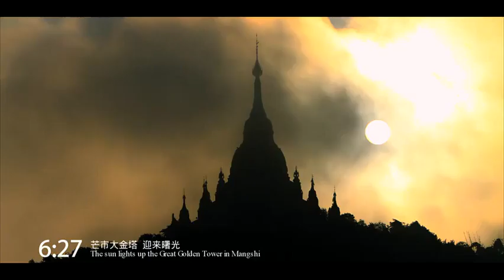One Day of Yunnan HD 云南的一天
Yunnan Lijiang Naxi Ethnic director,in 7 years time, traveled to 129 counties in Yunnan Province, shooting more than 60,000 minutes of HD video clips, end to this clip into nearly 5 minutes of video, concentrated in one day to show the beauty of Yunnan.